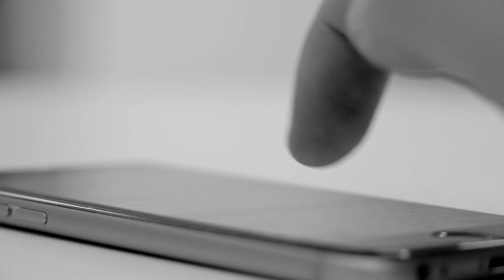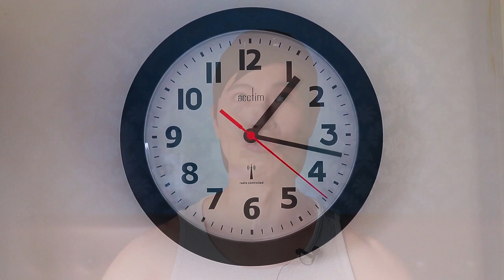My Most "SURREAL" First Date… EVER !!!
This story is a direct sequel to my last video 'My Most 'DANGEROUS' Date Ever ???'.

From his perfect face to his perfect body to his perfect manners. This unbelievable, once-in-a-lifetime date I met on Grindr happened back in summer 2016 in Valencia, Spain. It was everything one would hope for and then more. You really have to listen to it to believe it.

And he asked me something that no other Grindr has ever asked me... during XXX. It has become one for those dates I'd never ever forget.

Timecodes
0:00 - Intro
0:32 - Story Background
1:11 - Fake Profile?
2:30 - Meeting the Grindr 'Date' in Person
4:30 - Foreplay
6:10 - Pepper Grinder in His Bedroom
7:47 - Boss Level
9:25 - The Aftermath

Production of this Video 🎥

Main Camera
Canon EOS77D

Keylight
GODOX SL100Bi

Clip Mic
The RØDE Lavalier

White Tank Top - H&M

Music

Ignore -
ianideas,Grindr,Grindr Story,Grindr Date,Gay Dating,LGBT Dating, Personal Sharing,Hook Up,Gay Experience,Spain,Valencia,Beach Date,Travel Date,約炮, Romantic Date, Romance, 浪漫